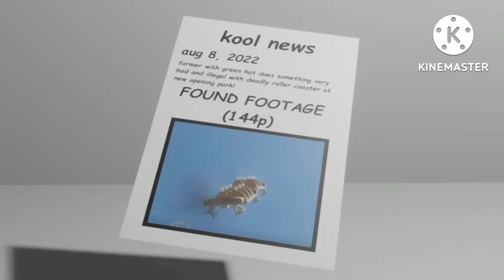Luigikid builds a deadly roller coaster and gets grounded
Luigikid murders Yoshi by designing a horrifying roller coaster.